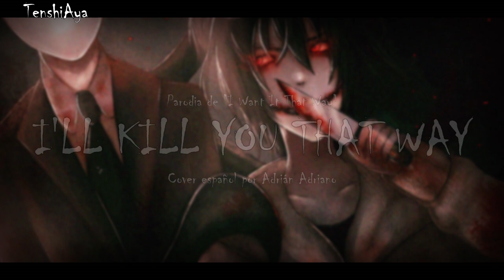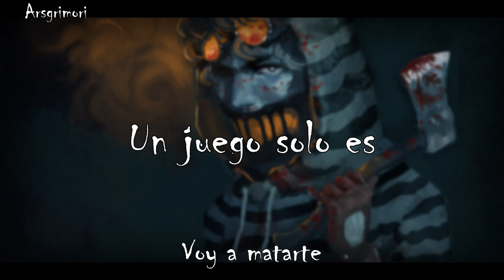I'LL KILL YOU THAT WAY l Parodia "I Want It That Way" l Cover Español l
Artistas:
Cageyshick

Letra

Voy a quemarte
Fuego prenderte
Cuando te grite
Voy a matarte

Yo soy Jeff the killer
ven a mirarme
domir ya debes
pues voy a matarte

Morirás
No es más que un sueño fuerte
Morirás
No es más que ser sonriente
Morirás
Un juego de la muerte es
Voy a matarte

A mí me ahogaste
Tú no debiste
No tengo rencores
Pero voy a matarte

Morirás
Morirás
Morirás
Voy a matarte

Tus partes del cuerpo las uso ya
Pero extraño verte sangrar
No importa lo lejos
Tu debes saber
Que muy pronto yo a ti

Voy a quemarte
Fuego prenderte

Voy a
Voy a
Voy a

Voy a matarte
Voy a matarte

Morirás
Morirás
Morirás
Voy a matarte

Morirás,
Morirás
Voy a matarte